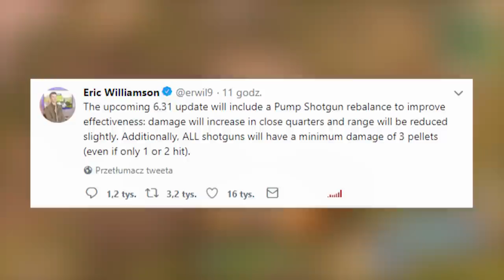STRZELBY ZOSTANĄ NAPRAWIONE! OGROMNE ZMIANY.. (UPDATE) - Fortnite Battle Royale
⚡ Wesprzyj Twórcę: ejrnest